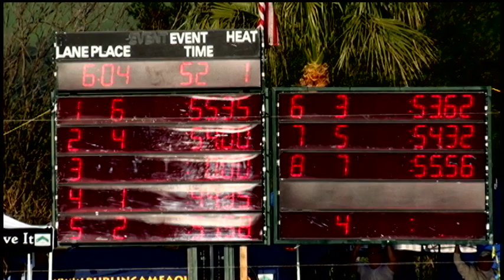Boys 11 12 100 Yard Free Day 2 Final A